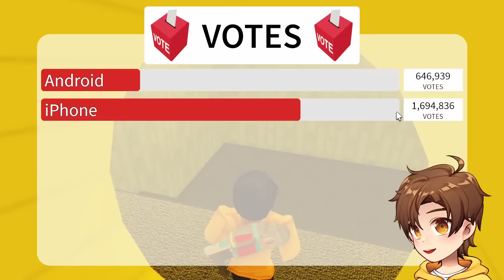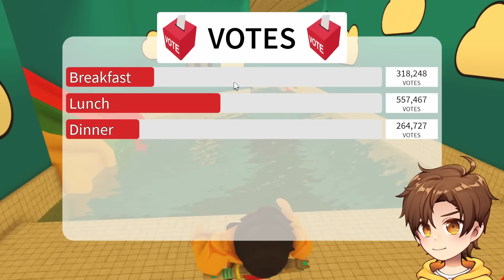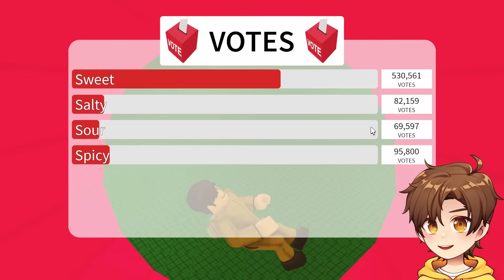ROBLOX PICK A SLIDE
today i go down a lot of slides epicly